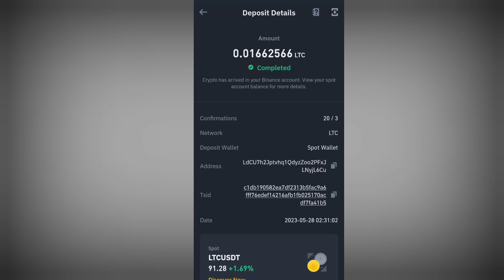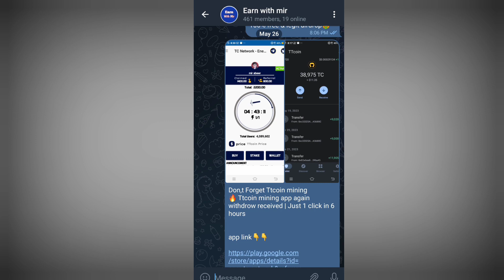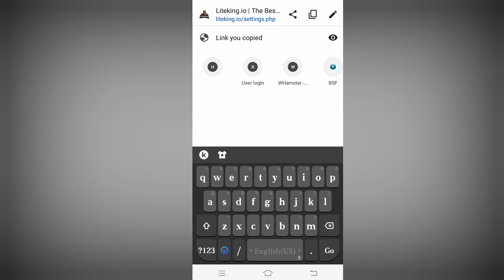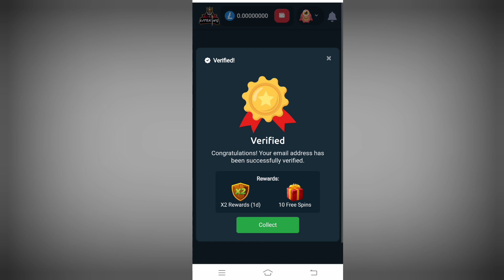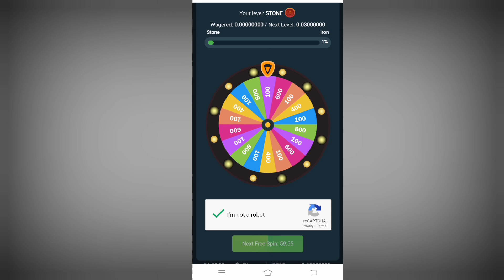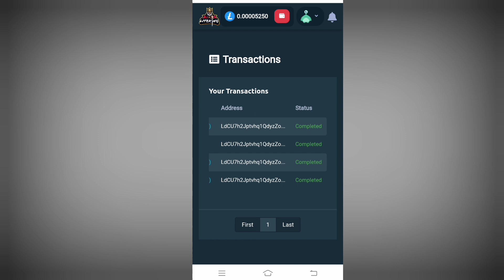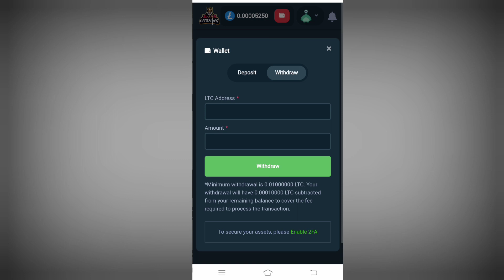Spin & Earn Litecoin | 0.01 Ltc Live Withdrow Proof | New Crypto Loot Today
about a new high earning site spin & earn ltc
0.01 ltc live withdrow proof i already got 4 withdrow from this site 100% free

in telegram

For permotion
telegram ( @mirabeer )

►  WHTSAPP GROUP  :➜

liteking.io
liteking.io legit or scam
liteking.io live payment proof
liteking.io live payments proof
liteking.io full review
liteking.io payment proof
litecoin faucet
best litecoin faucet
free litecoin faucet
litecoin,faucet litecoin
faucet de litecoin
free litecoin
litecoin faucet payment proof
litecoin faucet instant payout
litecoin faucet 2022
claim litecoin faucet
litecoin faucet site 2023
bitcoin faucet
litecoin faucets
litecoin faucet site
litecoin faucet 2023
litecoin faucet sites
ltc faucet
high paying litecoin faucet
earn free litecoin
faucet
litecoin mining